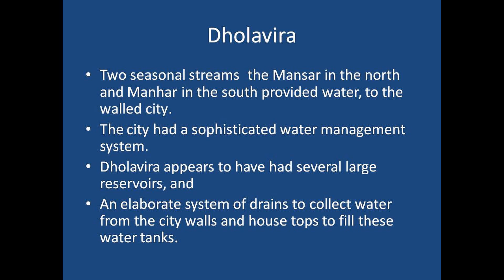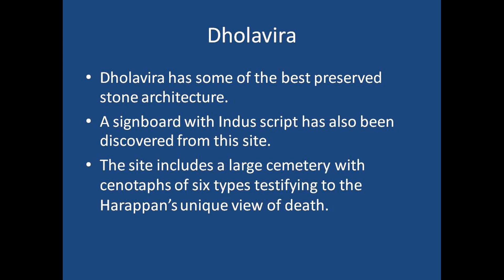The Ancient city of Dholavira